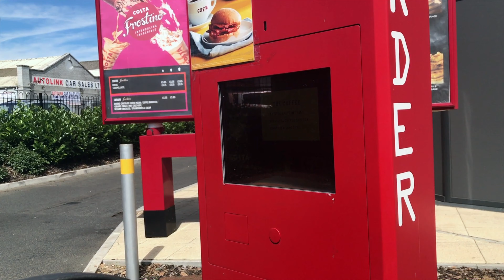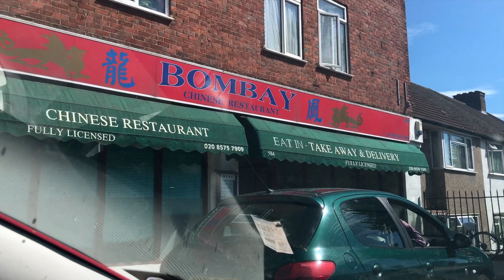MMA V Boxing. My Thoughts On Mayweather VS McGregor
Perhaps the biggest fight in history..A mismatch? sure, but i'll be tuning in to this spectacle like everyone else. Here are my thoughts on Mayweather Vs McGregor.

PSN: Catalyst666
XBOX: BRA55TAX